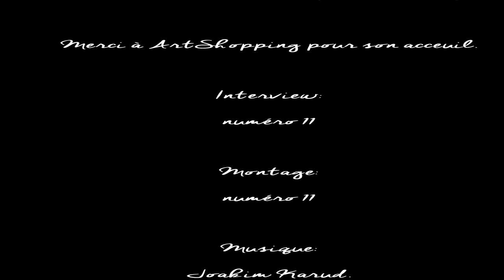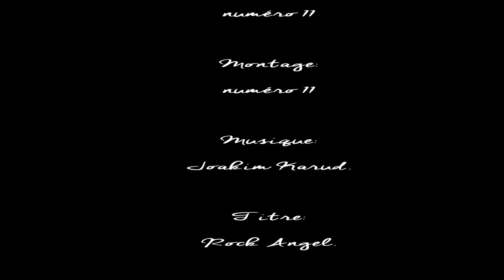Elodie Dollat. Million Dollar Baby. ArtShopping 2018. Peintre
Découvrez l'artiste peintre contemporaine Elodie dollat, son oeuvre, son art, son trajet artistique, son talent, sa philosophie , vous saurez tout dans son interview.

Wolfpound.com le véritable promoteur de vos talents, réalise votre interview gratuitement.
ou
RETROUVEZ LES ARTISTES ET DÉCOUVREZ DE NOUVEAUX TALENTS SUR LES PAGES DE WOLFPOUND.COM